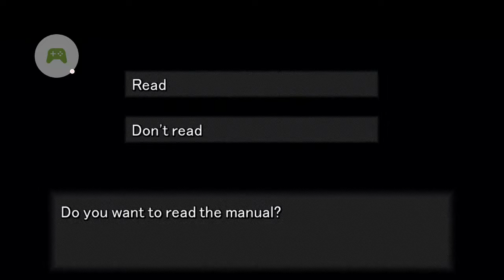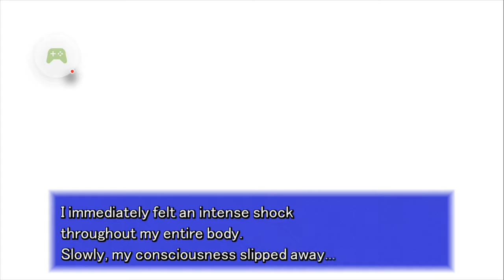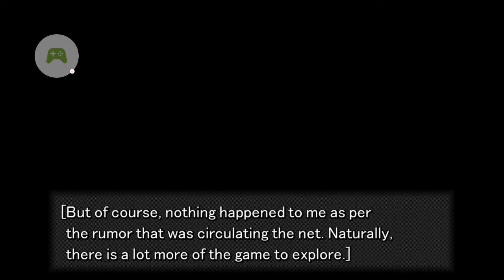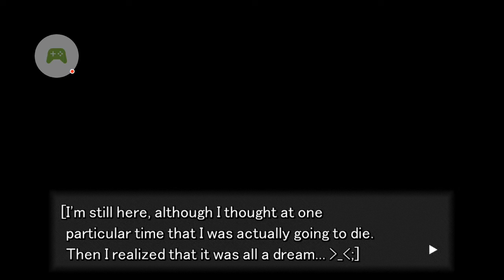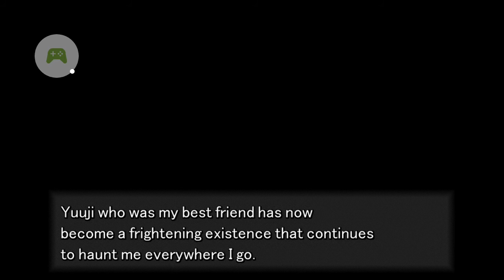BAD END (Ending No.02) DON'T QUIT NOW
BAD END is a visual novel with 14 endings in total

End 2/14

Key:

-Yr. Choice
-it has to be
-Don't Play